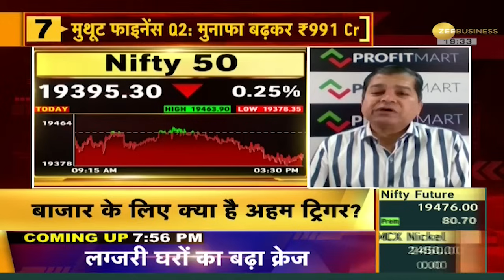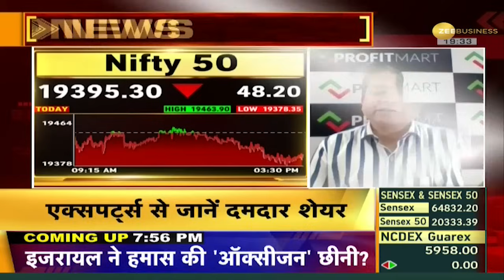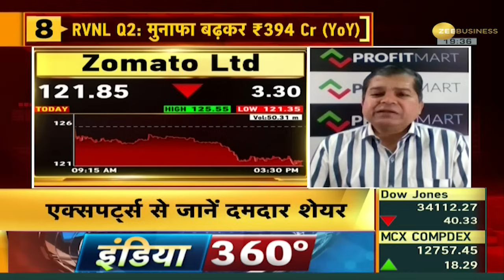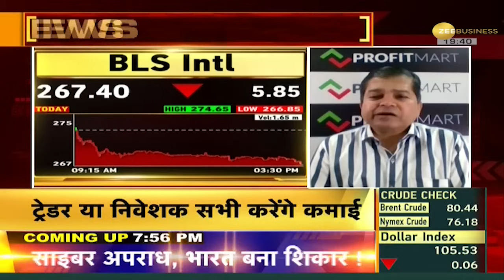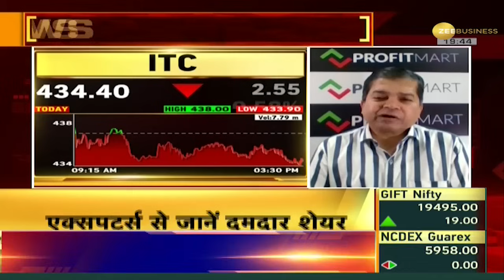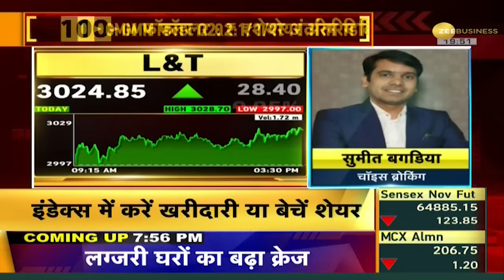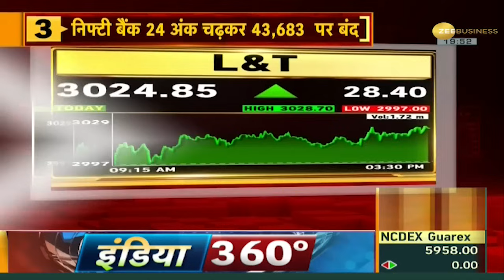Bazaar Aaj Aur Kal: गिरावट के साथ बंद हुआ बाजार, Sensex 143 अंक तो Nifty 48 अंक फिसला| Zee Business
Stock Market : धनतेरस से पहले बाजार गिरावट के साथ बंद हुआ. गुरुवार को सेंसेक्स 143 अंकों की गिरावट के साथ 64832 अंकों पर और निफ्टी 19395 अंकों पर बंद हुआ.

Stock Market: The market closed with a decline before Dhanteras. On Thursday, Sensex closed at 64832 points with a fall of 143 points and Nifty closed at 19395 points.